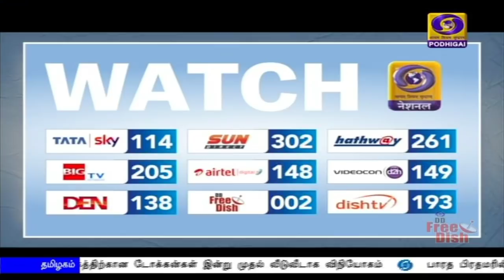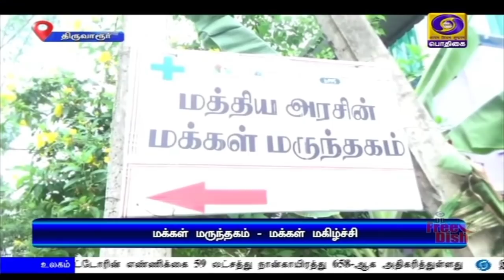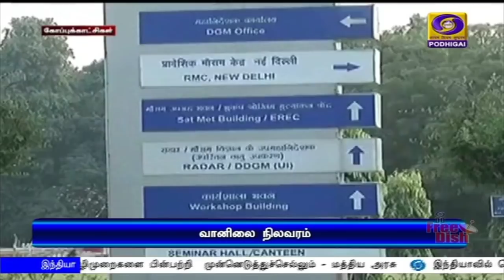பொதிகை காலை 11.00 மணி செய்திகள் [29.05.2020]PodhigaiTamilNews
1) நாடு முழுவதும் நான்காம் கட்ட ஊரடங்கை நீட்டிப்பது குறித்து, மாநில முதலமைச்சர்களுடன் உள்துறை அமைச்சர் அமித் ஷா ஆலோசனை.

2) கல்வியாளர்களும், மாணவர்களும் ஆன்-லைன் கல்வித் திட்டத்திற்கு மாறுவதால்  மாணவர்களின் கல்வி பாதுகாக்கப்படும்  - மத்திய மனிதவள மேம்பாட்டுத்துறை அமைச்சர்  ரமேஷ் பொக்ரியால்.

3) இந்தியா - சீனா எல்லையில் பதற்றத்தை முடிவுக்கு கொண்டுவர அமைதியான முறையில் தீர்வு - மத்திய அரசு உறுதி.

4) நாடு முழுவதும் சிறப்பு ரயில்களில் பயணம் செய்ய 120 நாட்களுக்கு முன்னரே முன்பதிவு  செய்துகொள்ளலாம் - ரயில்வே அமைச்சகம் அறிவிப்பு.

5) தமிழகத்தில் கொரோனா பரவல் தடுப்பு, ஊரடங்கு நீட்டிப்பு குறித்து, மாவட்ட ஆட்சித் தலைவர்களுடன் முதலமைச்சர் எடப்பாடி பழனிசாமி ஆலோசனையை தொடங்கினார்.

6) ஊரகத் தொழில்களை மேம்படுத்தவும், புதிதாக தொழில் தொடங்கவும் 300 கோடி ரூபாய் கொரோனா சிறப்பு நிதியுதவி தொகுப்பு திட்டத்தை தொடங்கி வைத்தார் முதலமைச்சர் எடப்பாடி பழனிசாமி.